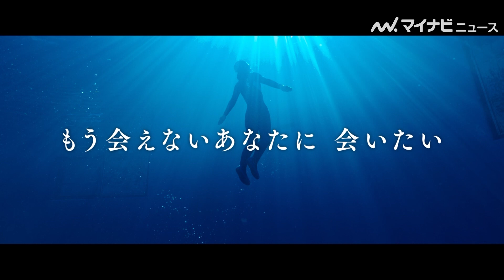玉置浩二×絢香、二人の力強くも温かい歌声が響く！映画『天間荘の三姉妹』予告映像公開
玉置浩二と絢香が主題歌を歌う、映画『天間荘の三姉妹』の予告映像が公開された。

玉置が作曲し、絢香が作詞を担当した主題歌「Beautiful World」は同作のために書き下ろされた楽曲となっている。

🎬絢香、子育てと楽曲制作秘話語る！CMソングは書き下ろし楽曲「未来へ」　「ドコモ未来ミュージアム」 新TVCM『あなたの世界』編＆コメント映像公開